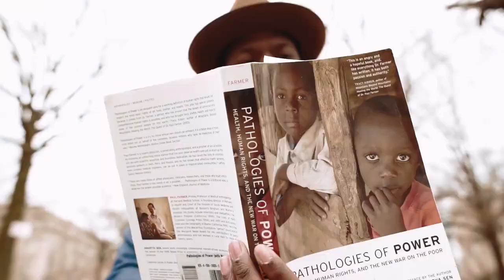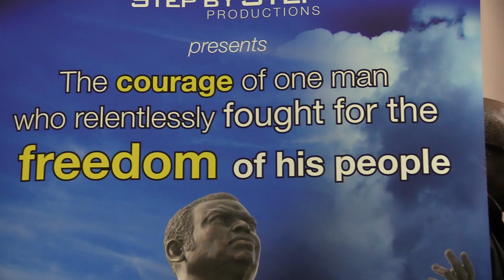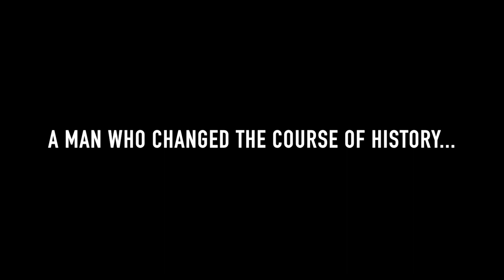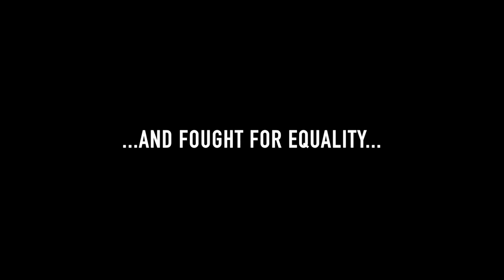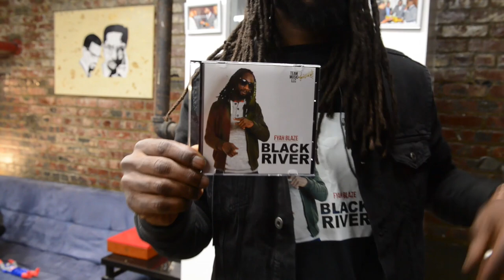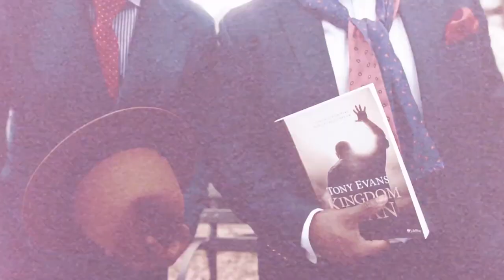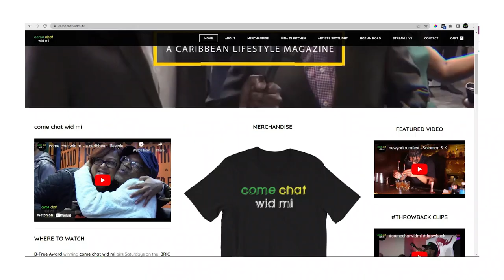come chat wid mi: Barry Freedom Fighter, Fyah Blaze, Groomed Success and more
come chat wid mi live each Friday at 8:30pm right here on YouTube.